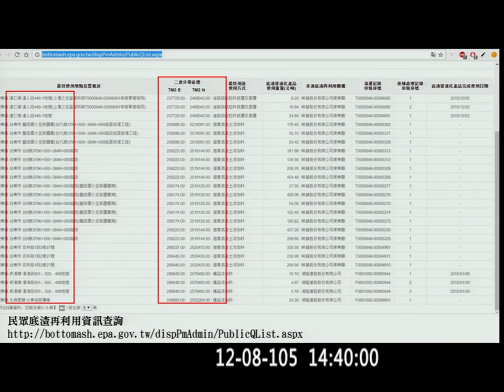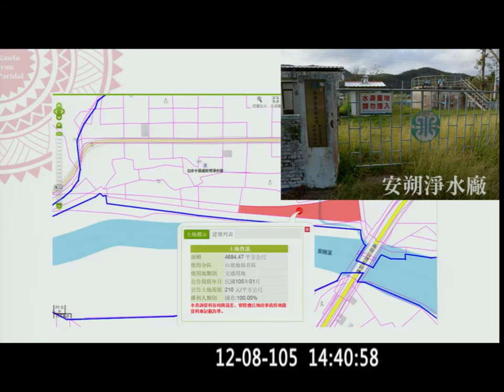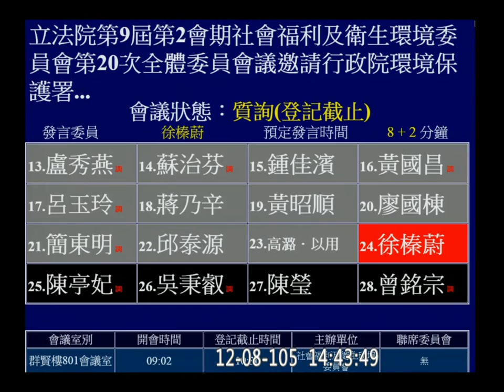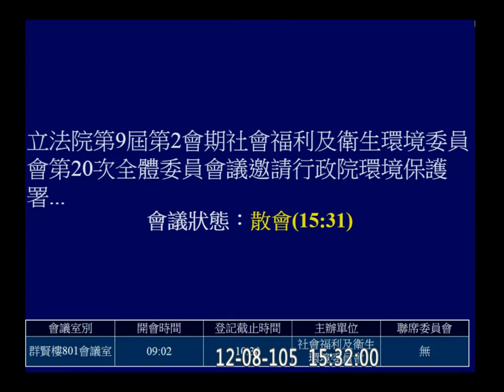20161208 環保署 李應元 報告 焚化爐延役 PM 社福衛環 【立法院演哪齣？】